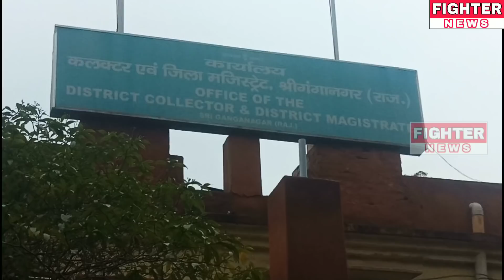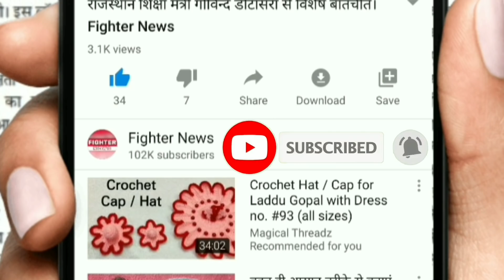13 फरवरी 2020 : श्रीगंगानगर-हनुमानगढ़ की टॉप 10+ फटाफट खबरें। Fighter News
Fighter News

About This Video :
13 फरवरी 2020 : श्रीगंगानगर-हनुमानगढ़ की टॉप 10+ फटाफट खबरें।